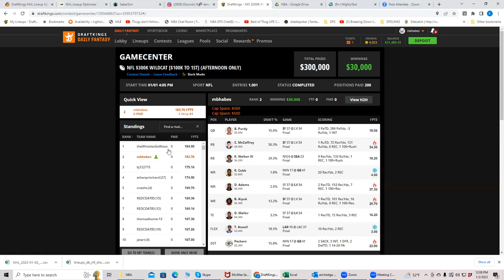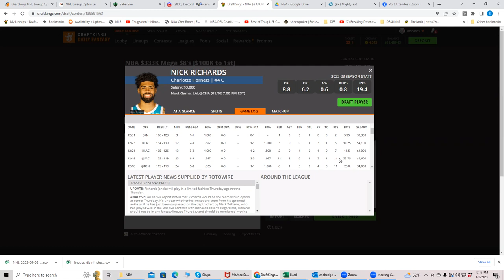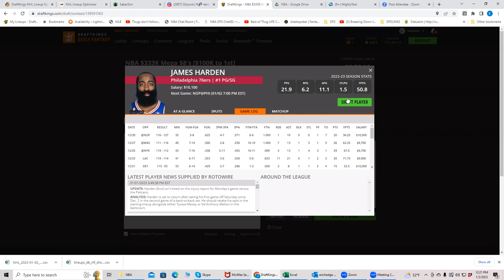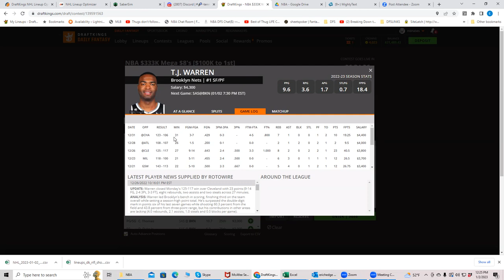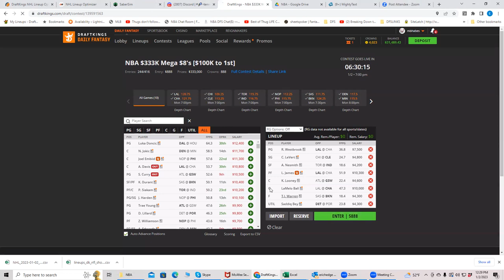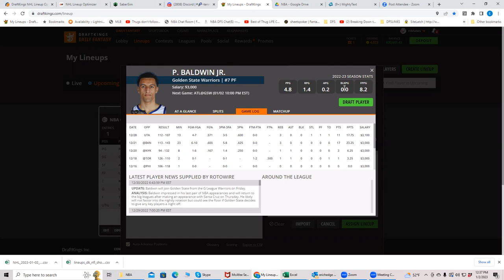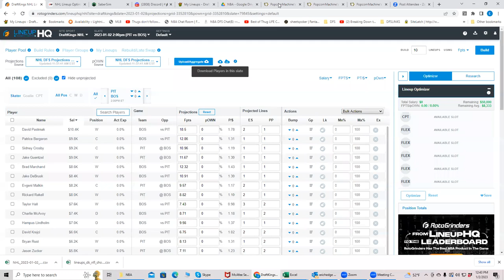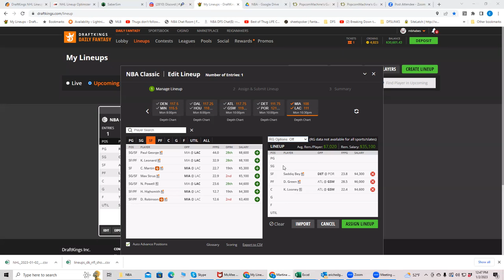NBA Monday First look with BobbyFi and Sheets